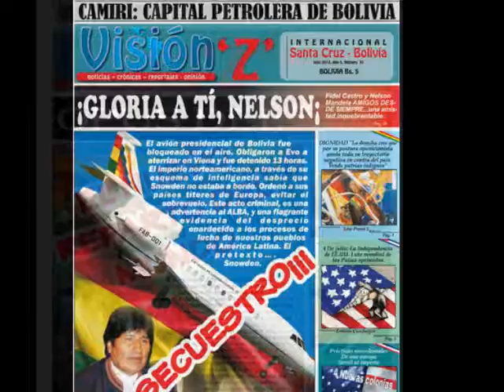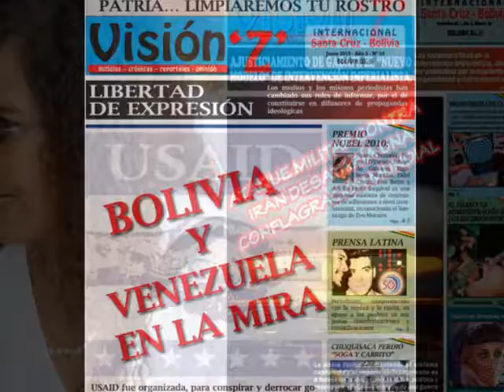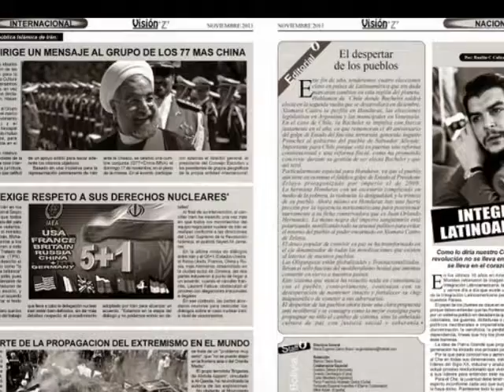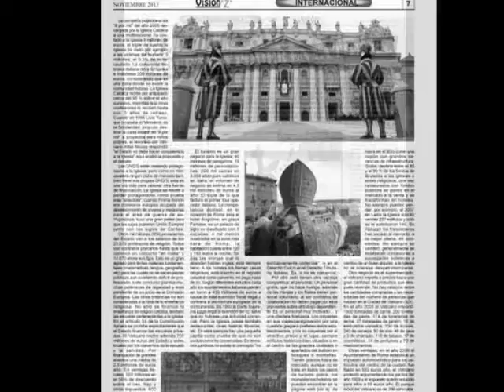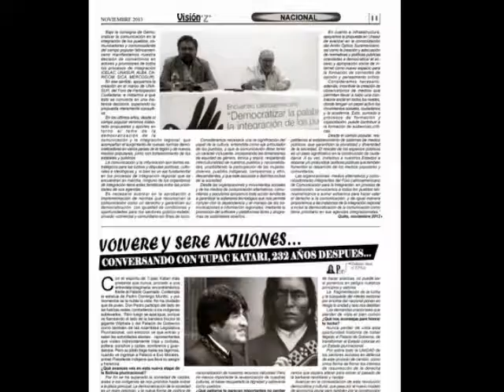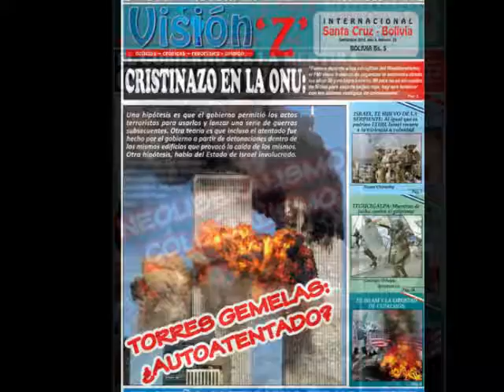Visión"Z" Internacional.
Periódico del Estado Plurinacional de Bolivia.
Noticias de Bolivia e internacionales.Directora María Eugenia Claros.
Colaboradoras/es desde diferentes paises del mundo.